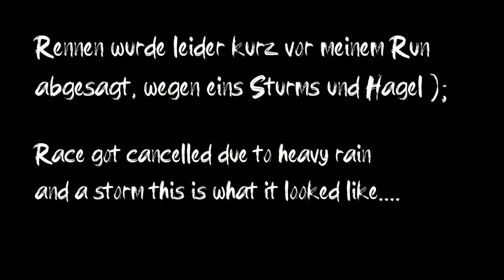RACE Vlog Mariazell Downhill Austrian Gravity Series Lines | 2019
Top Tag in Mariazell, leider hat mir das Gewitter den Race run zerstört... next year again(;

Like/Dislike abgeben und Videoideen, Anregungen in die Kommentare schreiben!

Thx mates 🤙

►► Filmed with: / Gefilmt mit:

~ Beste Cam
~ Kristallklarer Sound
~ Neue Actioncam

Hangloose Nils